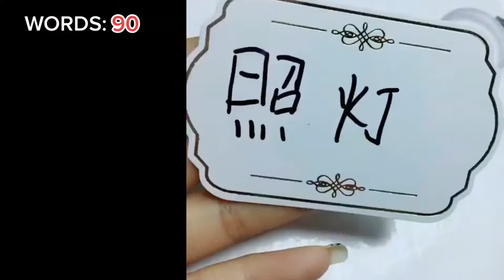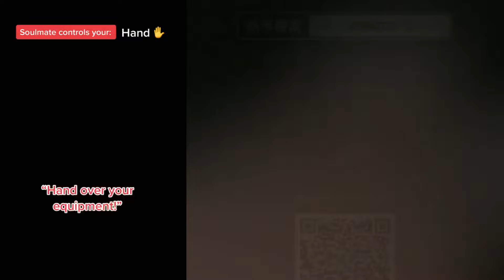⚡ NAIL ART STORYTIME TIKTOK 2024 ⭐ Regal Nails @Brianna Mizura || POVs Tiktok Compilations #63